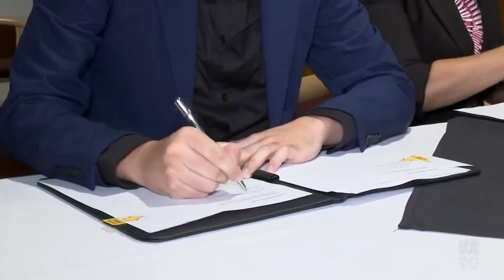Retrospective: Avenira Ltd, NT Gov & Taiwanese Coy Sign MoU To Build & Supply Battery Cathode Plant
Avenira Ltd, NT Gov and Taiwanese Coy Sign MoU To Supply Phosphate To New Battery Cathode Plant.

Phosphate is hauled by road from Avenira Ltd's current Phosphate mine in Wonarah to Tennant Creek then hauled by rail from Tennant Creek to Darwin, then onto a ship.  Shipping operations are planned to start exporting out of Darwin, as early as the first half of 2023.

A yellow-Phosphorus plant is also planned to be built at Wonarah and a phosphoric acid plant in Darwin, which would connect into the proposed lithium-ion phosphate battery cathode manufacturing plant to be built by a Taiwanese company.

(Source: ABC Australia, NT - 24 Sep 2022)